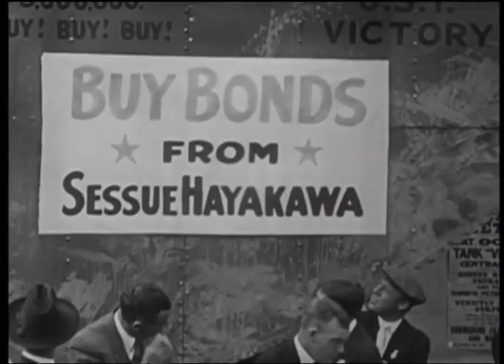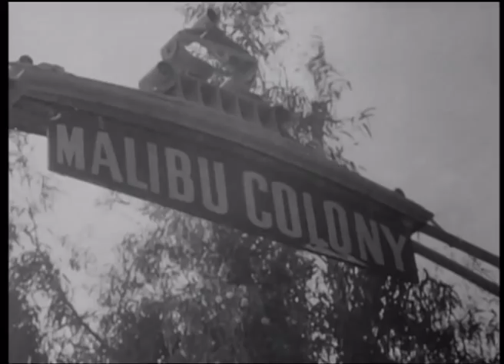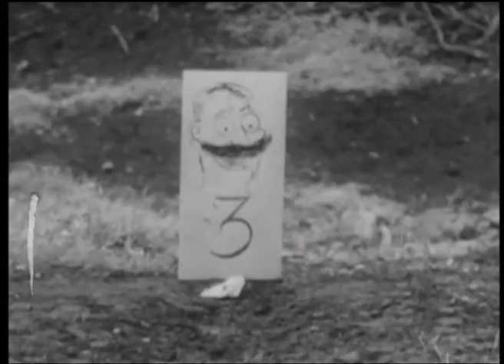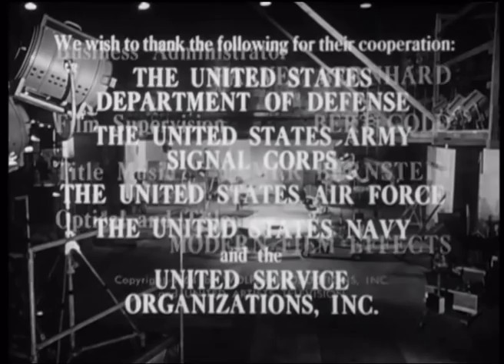Hollywood & the Stars: Hollywood Goes to War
In this episode from the 1960's US TV series, "Hollywood & the Stars", we see how the film industry responded to WW1 & WW2